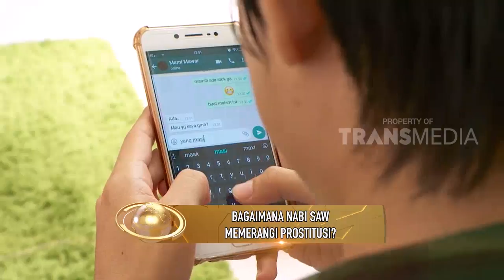BAGAIMANA NABI SAW MEMERANGI PROSTITUSI? | KHAZANAH (12/01/19)